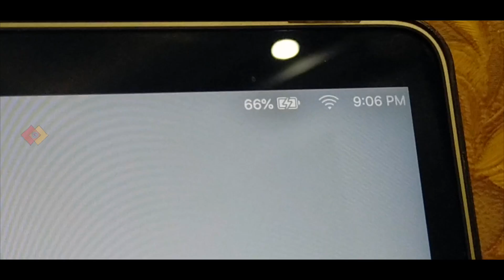It was a Challenge, My Laptop died during Lockdown 2020 | VLOG & Behind the scenes | Corona Lockdown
Hey guys, My name is Umang and I am back with another awesome video.

Something happened right before lockdown,
& this is a video about what it took to edit the previous video -

Is the video-
Fun-filled - YES
Funny - Hell, YES
Story - On Point Storytelling
Satisfying - 100%

About me:-
I am a Traveler by Heart and A Photographer by Passion.
An Aspiring Vlogger & Filmmaker.
I do Anything & Everything with a Camera.

For any Assignment/Business?

Gears used: GoPro Hero8 & NIKON D5600
MIC - GoProHero8 Inbuilt Mic &
Edited on

Alright so the lockdown is still on but we're lucky to be surviving.
This year has brought so many experiences is now documented in the history of humanity so I thought why not document one small real-time life experiences of my life during this lockdown.

STAY HOME , STAY SAFE & Keep distance. Wash your hands :)

Music used in the video:

00:53 - BREATHLESS | Cinematic NF Type Beat (Prod. Starbeats x Pendo46) [2019]

01:13 - No Copyright Music  Memories  2018  Cinematic Sounds

04:04 - Kar le Jugaad, Movie - Fukrey